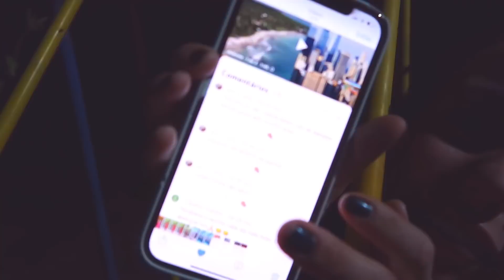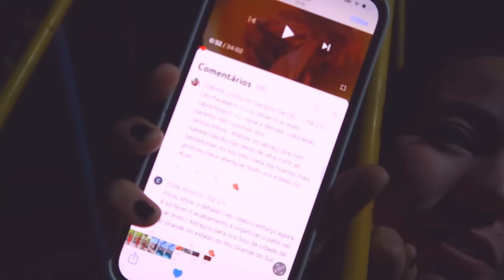DOMANDO BEZERRO NELORE PARA VIRAR BOI DE ARREIO|COLOCAMOS CABRESTO NO NOSSO BERNARDO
INSTA ILDA BOLOS E TORTAS